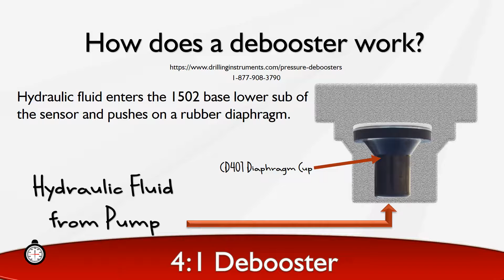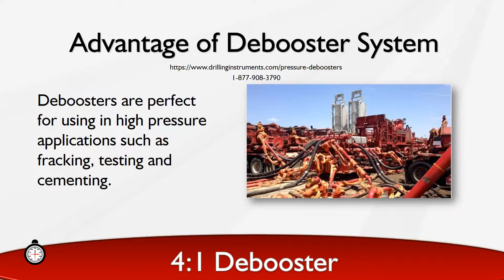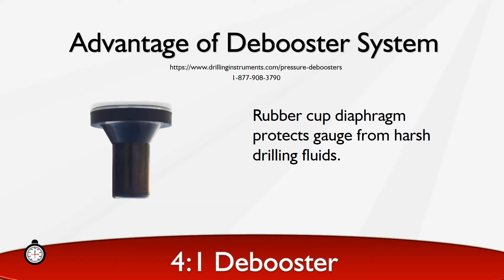What is a Debooster Gauge Protector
Debooster gauge protectors reduce line pressure by 4 to 1 and protect gauge internals from harsh drilling fluids in fracking, cementing, and acidizing drilling situations.  Crown deboosters are made with the durable stainless steel for long time use in the field.  For more information how these debooster gauge protectors can work for your drilling application, For more inforamation about Crown, visit our